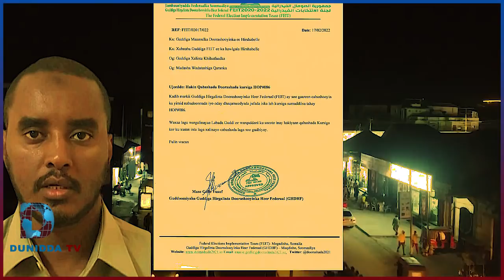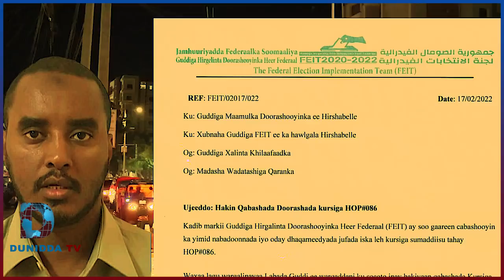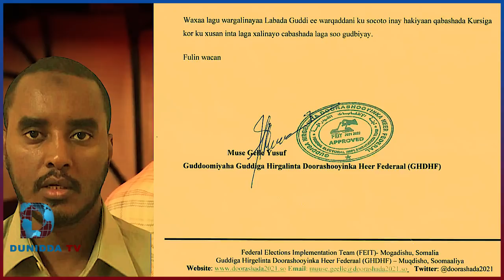DEG DEG Fahad Yaasiin Oo Danbiyo Culculus Lagu Soo Oogay & Rooble Oo Amray In Doorashada Laga Reebo,